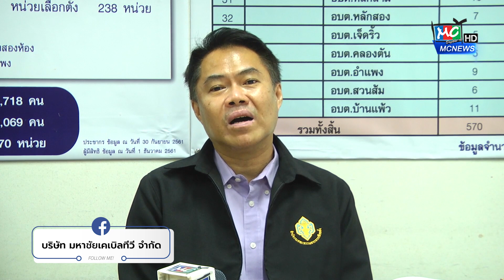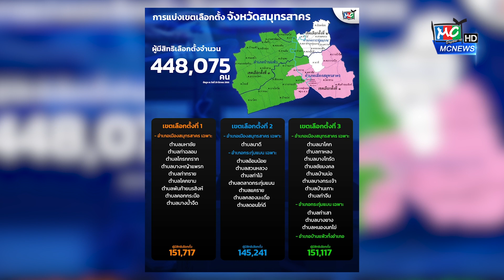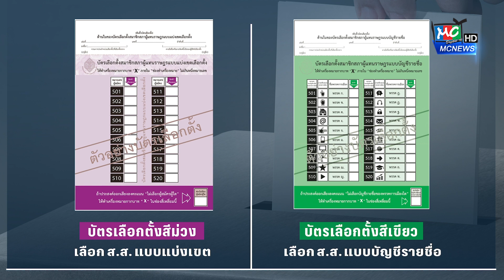รายงานพิเศษ เลือกตั้งเป็นหน้าที่ เลือกคนดีเข้าสภา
Ep.14 รายงานพิเศษ เลือกตั้งคือหน้าที่ เลือกคนดีเข้าสภา

14 พฤษภาคม นี้นับว่าเป็นวันสำคัญที่จะกำหนดอนาคตประเทศไทย กับการเลือกตั้ง ส.ส. และนับว่าเป็นการเลือกตั้งที่น่าจับตามอง และน่าลุ้นมาก ว่าใครจะได้เข้ามาบริหารประเทศ และทาง กกต.นั้นก็อยากให้ประชาชนผู้มีสิทธิ์เลือกตั้งได้ออกไปใช้สิทธิ์ ไปทำหน้าที่ เพราะทุกเสียงสามารถกำหนดความเป็นอยู่ และชีวิตของทุกคนได้ ติดตามได้ในรายงานพิเศษนี้

ใกล้เข้ามาแล้วกับการเลือกตั้งสมาชิกสภาผู้แทนราษฎร ที่จะเกิดขึ้นในวันที่ 14 พฤษภาคม นี้ ซึ่งการเลือกตั้งครั้งนี้เป็นที่น่าจับตามองว่าจะผลจะออกมาเป็นอย่างไร รอบนี้การแข่งขันนับว่าสูงมาก มีนักการเมืองลงเวทีแข่งขันกันหลายพรรค รวมทั้งแคนดิเดตนายกรัฐมนตรีคนที่ 30 ของประเทศไทย ซึ่งก็ต้องลุ้นกันยิ่งกว่าการประกวดนางงาม ว่าใครจะเข้ามานั่งเก้าอี้ตัวนี้ต่อจาก พลเอกประยุทธิ์ จันทร์โอชา จะเป็นคนเก่า หรือ คนใหม่ ก็อยู่ที่ประชาชนคนไทยที่มีสิทธิ์ลงคะแนนกันทุกคน

สำหรับเรื่องการเลือกตั้ง เรื่องการเมืองนั้น ไม่ใช่เรื่องไกลตัว แถมยังเป็นสิ่งที่เกี่ยวข้องกับชีวิตความเป็นอยู่ของทุกคนมากที่สุดด้วย เพราะมันคือ สิ่งที่จะบอกว่า ชีวิตเราจะอยู่ดีกินดี การใช้ชีวิตสะดวก

นาย พงษ์พัชน์ สายช่างทอง ผู้อำนวยการสำนักงานคณะกรรมการการเลือกตั้งประจำจังหวัดสมุทรสาคร บอกว่า อยากให้ประชาชนผู้มีสิทธิ์เลือกตั้งทุกคนได้ออกไปทำหน้าที่ของตนเอง ตั้งเป้าว่ายอดผู้ออกไปใช้สิทธิ์น่าจะสูงขึ้นจากการเลือกตั้งเมื่อปี 62 เพราะดูแล้วครั้งนี้คนจะมีความตื่นตัวกับการเลือกตั้งครั้งนี้มากขึ้น และก็ขอให้ผู้มีสิทธิ์เลือกตั้ง ทำการบ้าน ตัดสินใจให้ดี โดยพิจารณาประวัติ การทำงาน ผลงานที่ผ่านมาของผู้สมัครทุกคน ศึกษาประกอบการตัดสินใจ และเลือกคนดีที่สุดสำหรับเราเข้าไปทำหน้าที่บริหารประเทศ

การเลือกตั้งครั้งนี้ สมุทรสาครถูกแบ่งออกเป็น 3 เขต มีผู้สมัครแบบแบ่งเขต 10 พรรคการเมืองลงสมัครรับเลือกตั้ง จำนวนผู้มีสิทธิ์เลือกตั้ง ข้อมูล ณ วันที่ 29 มีนาคม 2566 สมุทรสาครมีผู้มีสิทธิ์เลือกตั้ง จำนวน 448,075 คน ซึ่งใครที่จะออกไปใช้สิทธิ์ ก็อย่าลืมเตรียมตัวให้พร้อม ทั้งหลักฐานยืนยันตัวตน เช่น บัตรประจำตัวประชาชน หรือ ใบขับขี่

เข้าคูหารับบัตร 2 ใบ สีม่วงเลือก ส.ส.แบบแบ่งเขตเลือกตั้ง ซึ่งจะเลือกใครก็ดูหน้า ดูชื่อ จำเบอร์ที่บอร์ดประชาสัมพันธ์ให้ดี แล้วกากบาทให้ถูกเบอร์ เพราะว่าในบัตรเลือกตั้งจะมีแต่ตัวเลขเท่านั้น ไม่มีหน้าผู้สมัคร ไม่มีโลโก้พรรคให้ ส่วนบัตรอีกใบคือสีเขียว เป็นบัตรเลือกตั้งแบบบัญชีรายชื่อ จะมีสัญลักษณ์ หรือเครื่องหมายของพรรคการเมือง และมีชื่อพรรคให้เห็น ซึ่งจะเลือก ส.ส.คนไหน หรือพรรคใด ก็ต้องใช้ดุลพินิจและจำเลขให้ถูกต้องด้วย รวมทั้งกากบาทให้ถูก ถ้ากาผิด ก็จะกลายเป็นบัตรเสียได้

ด้านนายณรงค์ รักร้อย ผู้ว่าราชการจังหวัดสมุทรสาคร ซึ่งครั้งนี้ก็เป็นอีกหนึ่งเสียงที่ต้องเลือกตั้งในสมุทรสาคร ตามตำแหน่งหน้าที่ผู้ว่าราชการจังหวัดที่ต้องย้ายทะเบียนบ้านมาที่จังหวัดนั้นๆ ที่ผ่านมาท่านได้ให้แนวคิดต่างๆกับผู้สมัคร ส.ส.ทุกคนทุกพรรคไปแล้ว ว่าขอให้เข้ามาช่วยกันบริหารจังหวัดสมุทรสาคร และให้มีความสอดคล้องกับยุทธศาสตร์จังหวัดก็น่าจะดีมากขึ้น และอยากให้ทุกคนได้ไปใช้สิทธิ์เลือกตั้งกันให้มากๆ ส่วนจะเลือกใครก็ขึ้นอยู่กับการตัดสินใจของทุกคน

การเลือกตั้งครั้งนี้ผลออกมาจะเป็นอย่างไร ก็ขอให้คนที่ได้ตั้งใจที่จะเข้ามาบริหารประเทศ พัฒนาจังหวัดกันด้วยใจบริสุทธิ์จริงๆ ก่อนเลือกตั้งรับปากประชาชนไว้ว่าอย่างไร หากได้เข้าไปทำหน้าที่ก็ขอให้ทำตามที่สัญญากันด้วย

เอเซีย ภาพ/พรเพ็ญ ข่าว

สนใจติดต่อลงโฆษณากับมหาชัยเคเบิลทีวีโทร.034-425456
ติดตามรายงานพิเศษตอนใหม่ได้ทุกวันอังคาร